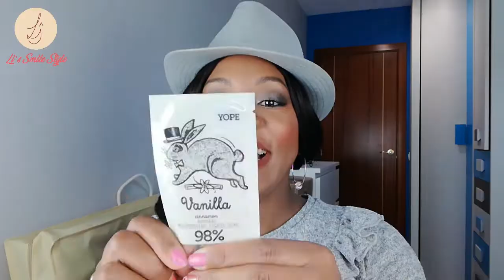HAUL COMPRAS COSMÉTICA NOVIEMBRE 2020 | DRUNI, YESSTYLE Y MAQUILLALIA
Hola hola mi gente LINDOTA🤗🌺💗😘,
Yo soy Liudmila Reyes y hoy les vengo con un HAULCOMPRAS de noviembre de 2020 aprovechando las ofertas de druni yesstyle maquillalia, espero que como siempre disfruten del vídeo y se diviertan viéndolo😂😂.

ABRAZO MUY GRANDE MI GENTE LINDOTA Y GRACIAS POR SER PARTE DE ESTA FAMILIA DE GENTE LINDOTA🤗🌺💗😊😘🤩🤩👏👏😃!!!